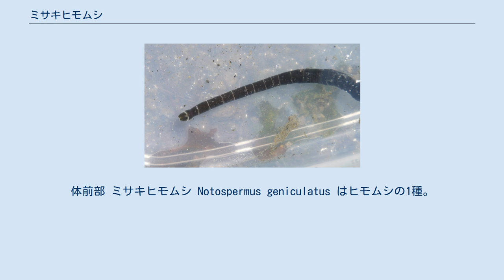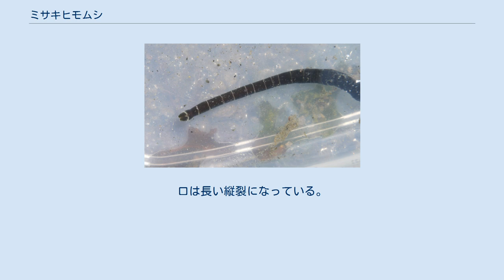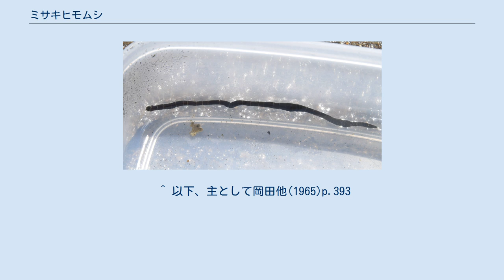ミサキヒモムシ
体前部 ミサキヒモムシ Notospermus geniculatus はヒモムシの1種。
比較的はっきりした模様を持つ大きな種である。
 体長は30-60cmで、体幅は5-10mm。
体は全体として黒紫色、紫褐色、暗褐色、暗緑色、淡緑色などをしており、そこに多くの白い輪状の斑紋が等間隔に入る。
その最初のものは頭部の半ばにあり、頭部の腹背をぐるりと取り巻くが、腹背それぞれの中央で前方に鋭く尖る。
また、それ以降の輪状班よりやや幅が広い。
第2番目の輪は口の位置にあり、腹面でその両端が口に末端に接する。
輪状斑は体の前方と後方にあって中央にはないが、時に頭部の輪以外を欠く個体がある。
頭部の前縁と頭横溝のある頭部側面片縁部は無色。
 体は前腸部では厚みがあってほぼ円筒形だが、腸部では腹背に平たくなっている。
頭部はへら状で途中に頭横溝があり、その後方で前腸部との間にわずかなくびれがあって区別できる。
頭端中央部に吻道孔が開き、ややくぼむ。
口は長い縦裂になっている。
 南方系の種で、黒潮に乗って分布し、日本では太平洋南岸から日本海では佐渡まで知られる。
転石海岸で転石の下から発見されることが多い。
世界的には地中海、黒海、アフリカ西岸と太平洋東岸のメキシコ、パナマからも知られる。
 ^ “Notospermus geniculatus in WoRMS”. 2014年6月30日閲覧。
 ^ 以下、主として岡田他(1965)p.393